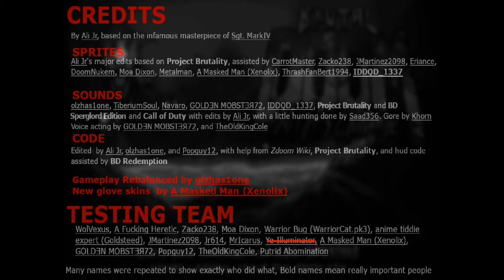Brutal Doom: Ali Jr's Challenge pr 60 - Gameplay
Private Build pr 60 test on TNT Evilution